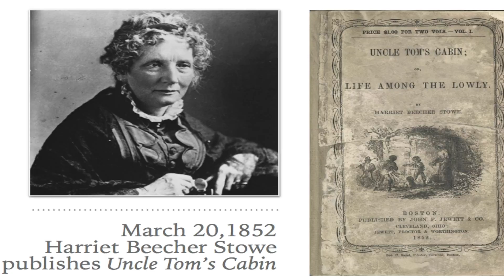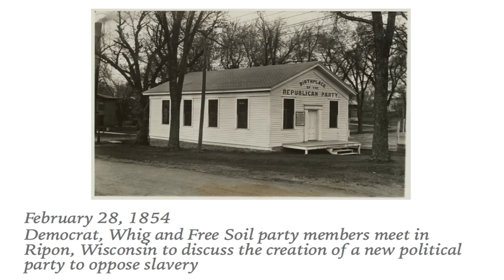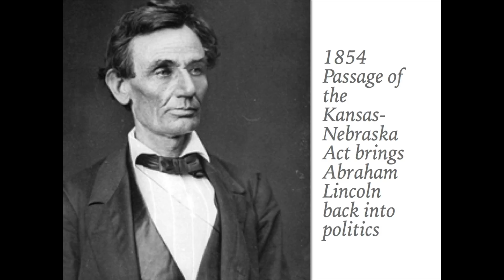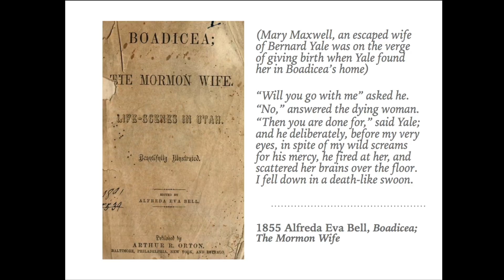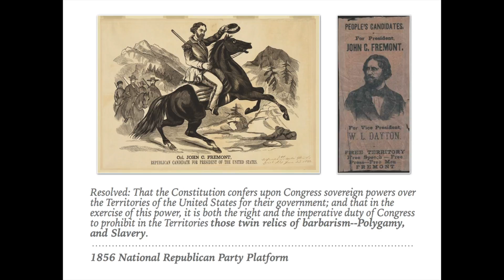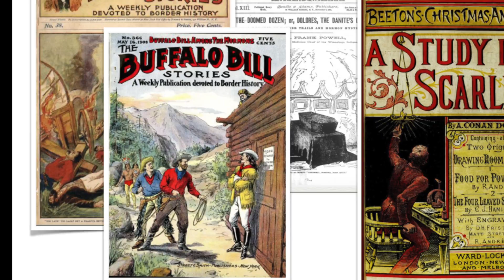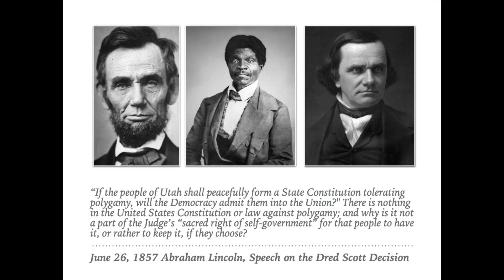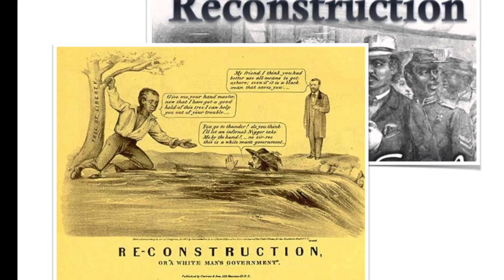Liberal Hall Symposium Series: The Twin Relics of Barbarism with Scott Wyatt 1:2617